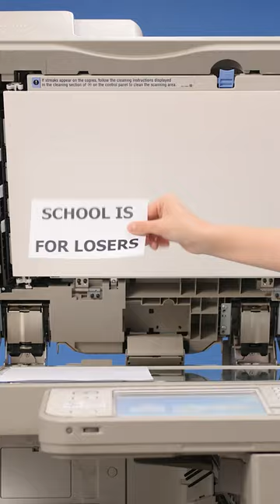Prank Your Whole School With This Easy Printer Hack